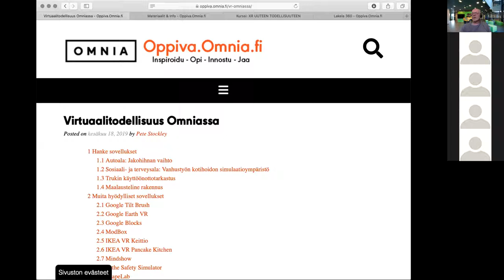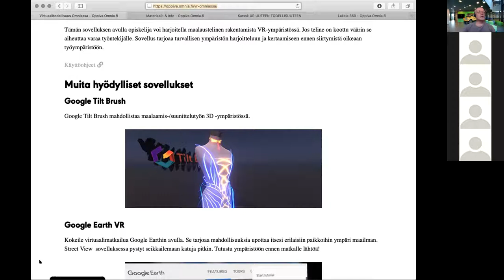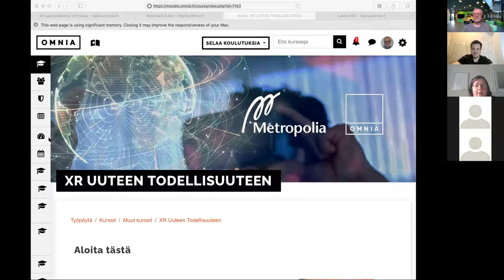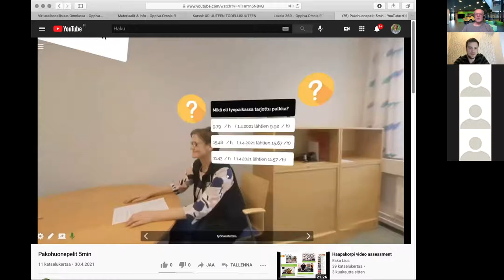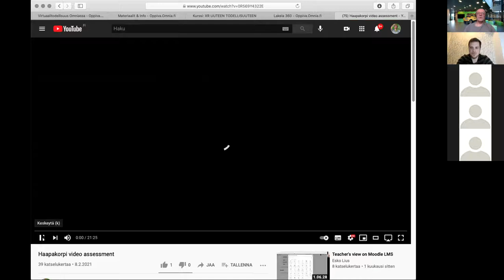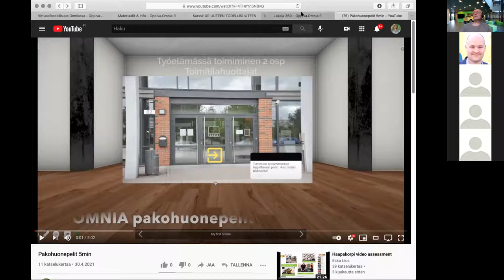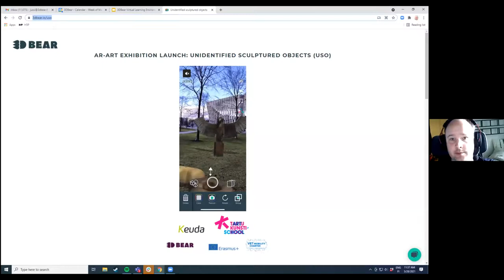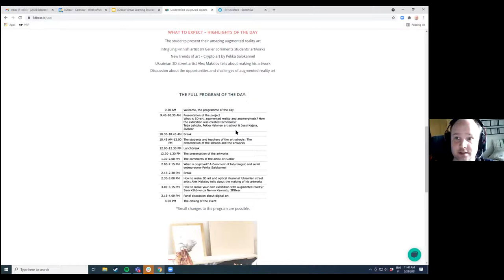XR ammatillisella, lounasmiitti 5 2021